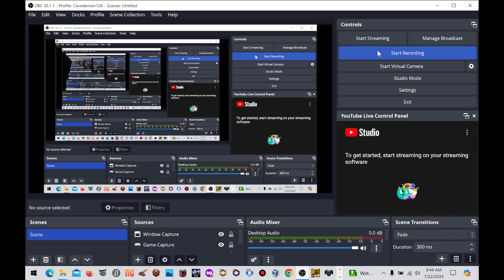Doom 2: To Win The Game!.WAD (twtg.wad)